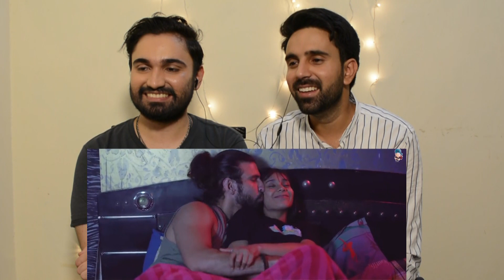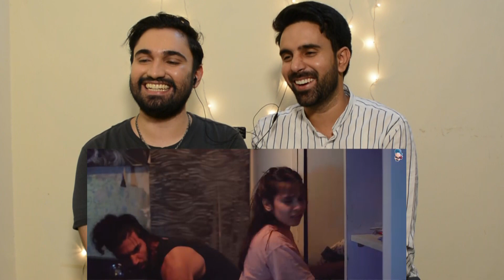Pakistani reaction to Veer Vs Heer | Harsh Beniwal new funny video | Desi H&D Reacts